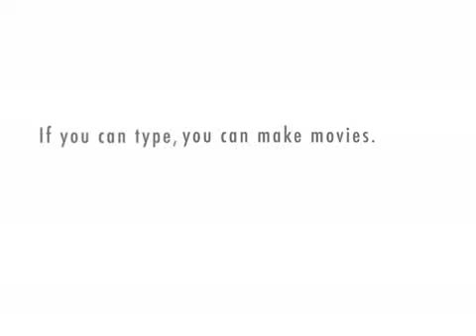Southern Country Living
Living out country songs, Willie Nelson, Duplin County, Willie Nelson drug bust